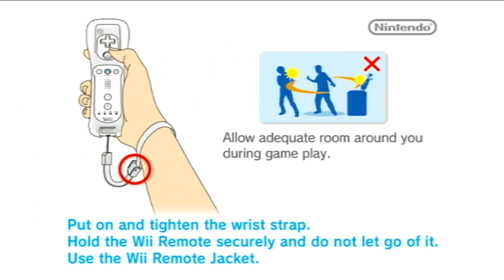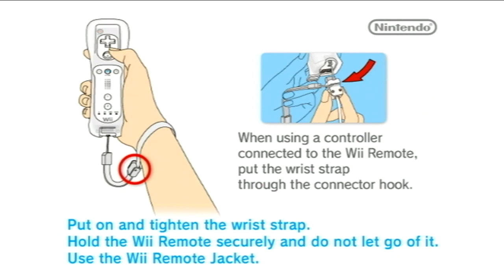ClonerAlliance HDML-Cloner Box Pro Capture Test 16: Super Mario Galaxy (Wii) Gameplay (16:9)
Requested by Moegamat Yusuf Davids. This is Super Mario Galaxy for the Wii again, but it is played in 16:9.

Once again, I find, chase after and stop three bunnies, and move on to the next fictional planet. Enjoy!